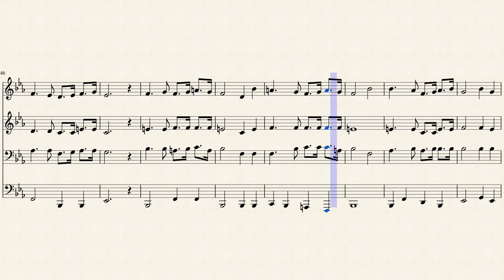225 - Senhor com Tua voz me chamas - hinario 5 - Orquestrado - CCB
225 - SENHOR, COM TUA VOZ ME CHAMAS

1. Senhor, com Tua voz me chamas;
Os Teus caminhos me ensinas;
Eu sei, Senhor, que Tu me amas
Com Teu amor celestial.

CORO: Oh! Que voz tão preciosa
É Tua voz, ó Criador,
Meiga, santa e poderosa,
Que me alegra, ó Senhor.

2. Senhor, a Tua voz sublime
Me traz conforto e regozijo,
E, quando a angústia me oprime,
É bálsamo consolador.

3. Senhor, a Tua voz potente,
Que faz cessar a tempestade
E que apaga o fogo ardente,
Me guiará até o céu.